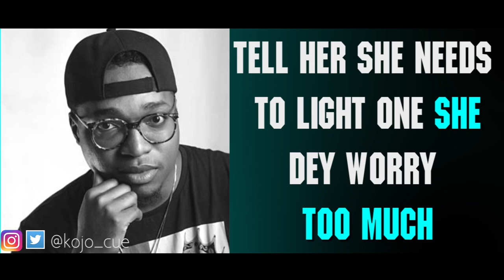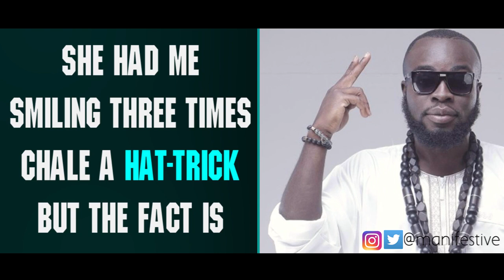Ko-Jo Cue - Burger Highlife (ft. M.anifest) Lyrics Video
Track 14 off The Shining Album by Ko-Jo Cue